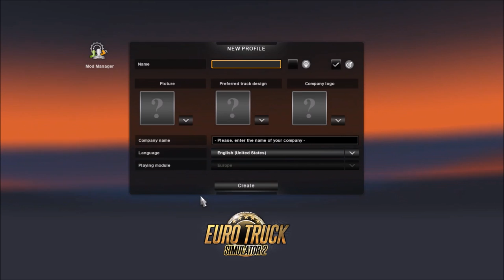Euro Truck Simulator 2 All DLC's - New Campaign - HD Gameplay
Euro Truck Simulator 2 is a vehicle simulation game developed and published by SCS Software for Microsoft Windows, Linux and OS X and was initially released as open development on 19 October 2012.